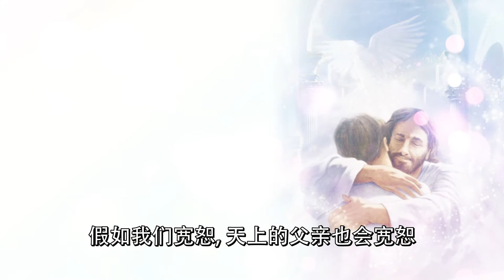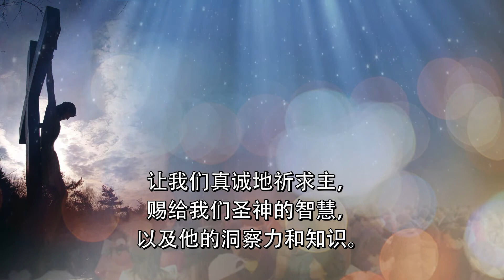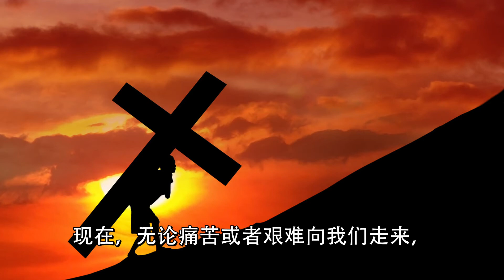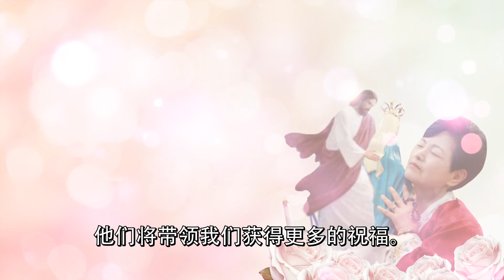(Chinese 中文)如果我们宽恕，天堂里的父亲也将宽恕。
♡ 如果给你留下了深刻的印象, 请点击”赞“ ，留下评论！
谢谢各位! 愿天主保佑你!

脸书 : 韩国罗州圣母的圣地 / Our Lady of Naju, Korea